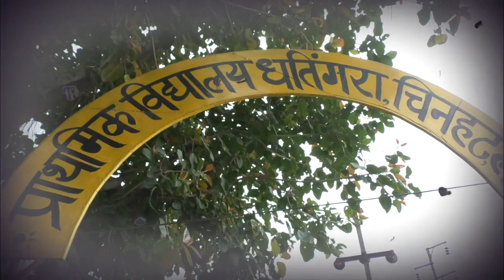बीकेटी के धतिगंरा गांव में जलभराव की समस्या से लोग परेशान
लखनऊ (Lucknow) । बख्शी का तालाब विधानसभा क्षेत्र के धतिगरा गांव में प्राथमिक विद्यालय के बगल में जलभराव की समस्या काफी दिनों से है, प्राथमिक विद्यालय के बगल में जल भरा हुआ है और वही पर ट्रांसफार्मर भी लगा है जब गांव वालों से हमने बात की तो उन्होंने बताया कि वही पर ट्यूबल है और पानी कहीं से लीक हो रहा है जिस कारण सारा पानी प्लॉट में भर रहा है। जिससे यह पानी कहीं निकल नहीं पाता और लगातार इसी प्लॉट में भरा रहता है बच्चे भी बाहर खेलने आते हैं और अगर बच्चों ने उसमें जो दिया और उसमें करंट निकल आया तो बड़ी दुर्घटना घट सकती है। एक ग्रामीण ने बताया कि इससे पहले भी बड़ी दुर्घटना घटी है वहीं पास ही में एक भैंस थी जो की करंट लगने के कारण मर गई थी।